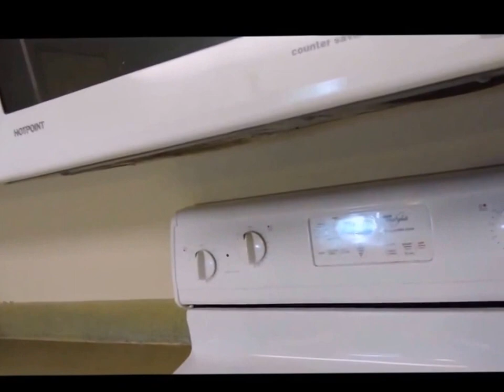Préstamo reversible para mayores de 62 años para comprar casa